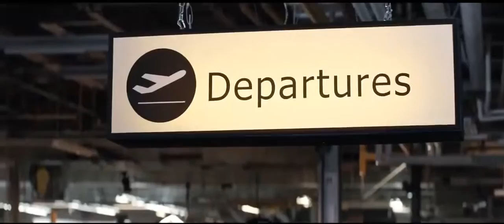CANADIAN FILM FESTIVAL - THE ACADEMY OF CLICHE COMMERCIAL 2015 - The Music Assembly